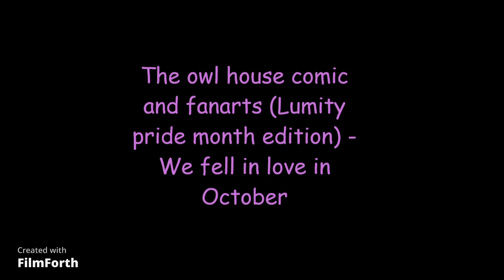The owl house (pride month edition) - We fell in love in October (reupload)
(I had to reupload this to cut some fanarts because an artist asked me to)

Music: We fell in love in October by Girl in red